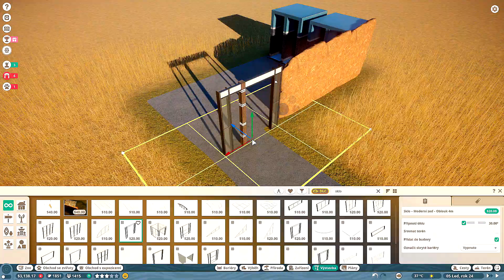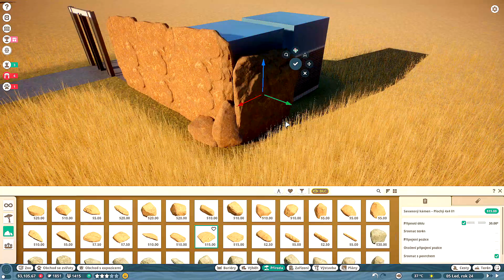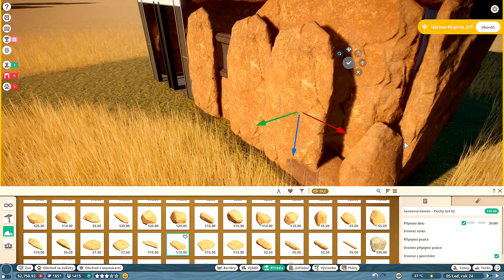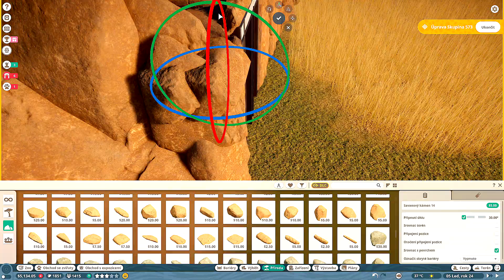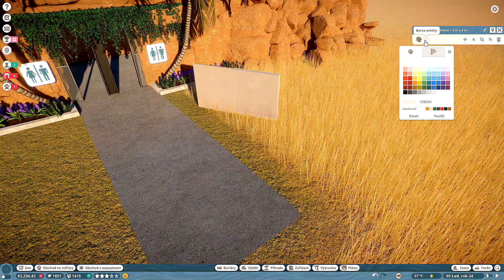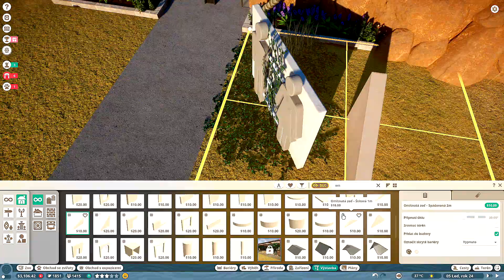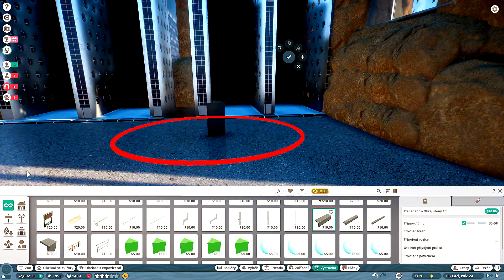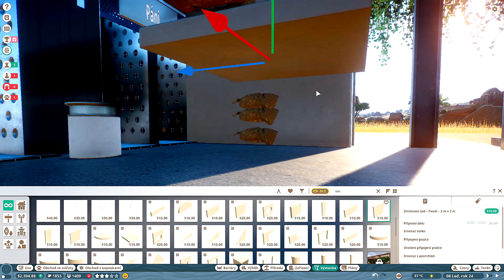Přírodní WC!!!Planet ZOO workshop CZ/SK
Série ve které ukážu pár staveb které dám na steamworkshop